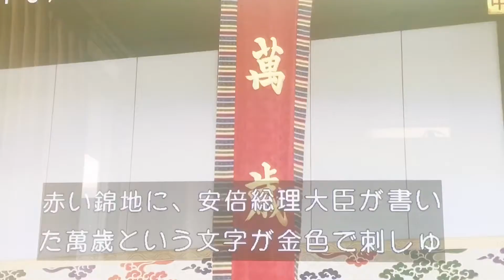2019.10.22 Thank you for a mediocre day！with Artlist 令和元年10月22日 今日も平凡な一日にありがとう！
276 days until the start of the Tokyo Olympics 2020

and
Broadcast yourself！

何気ない平凡な一日が一番の幸せ！家族のお陰で平凡な毎日は本当に幸せ！

50歳から始める『自分と向き合えば心も体も豊かになれる』

東京オリンピック2020開幕まであと276日

Music Information
The Good Remains by Eldar Kedem

Thank you to Eldar Kedem！
It made a great video with your song.
It is an Artist that I want to ask as many people as possible.